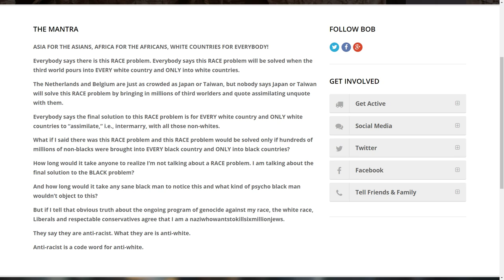People quoting THE MANTRA more than ever, yet they're somehow being censored more than ever?